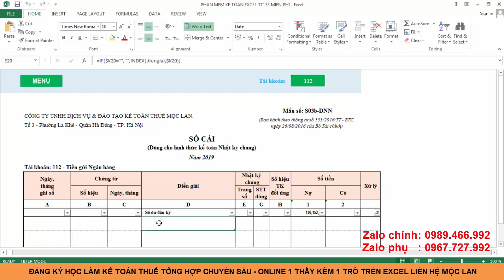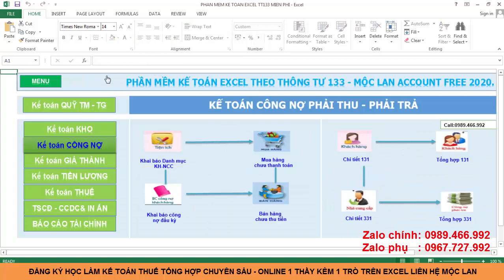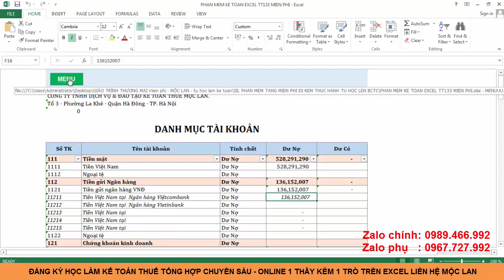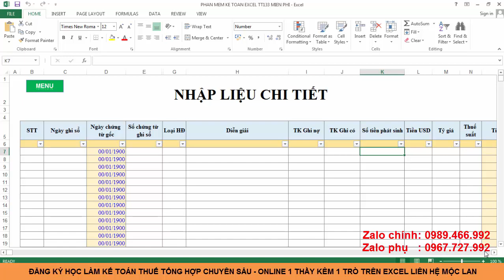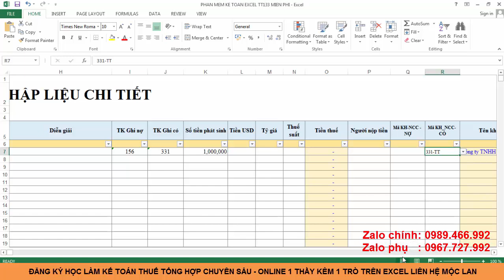BÍ KÍP ĐỂ SỬ DỤNG PHẦN MỀM KẾ TOÁN EXCEL FREE MỘC LAN 2021 CỰC KỲ ĐƠN GIẢN.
MỘc Lan - Nhận dậy kế toán Online cho người đi làm
Dạy học 1 kèm 1 trực tuyến - Dạy  trên excel hoặc Misa